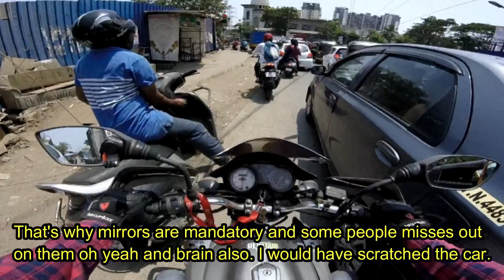Daily Observation Mumbai | Rev It Up